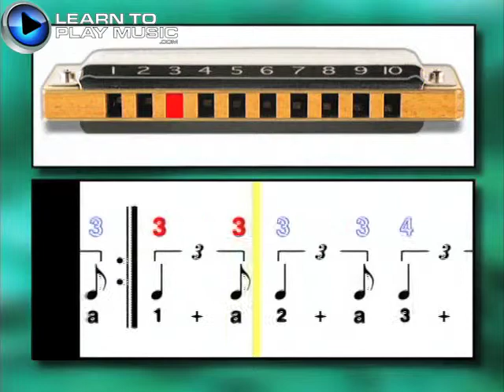Ex035 Progressive Beginner Blues Harmonica